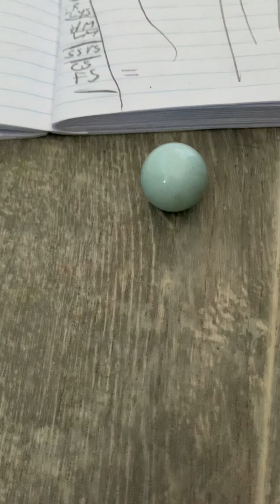Object marble race mayhem ep 1 go down down!